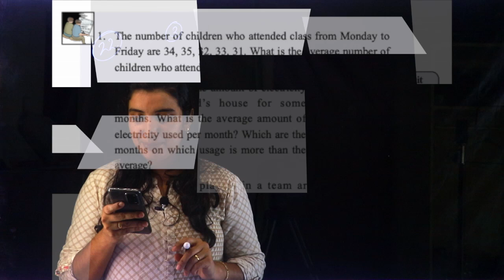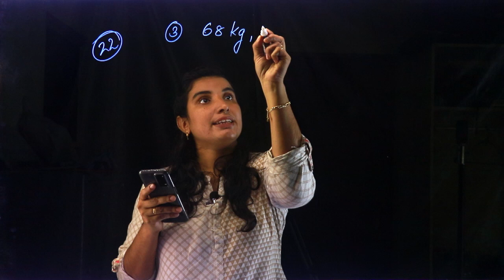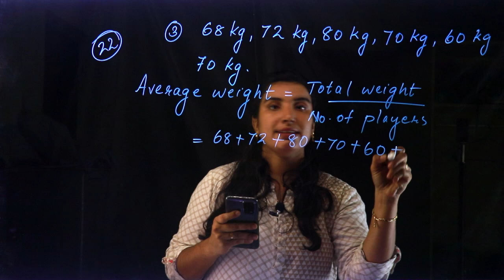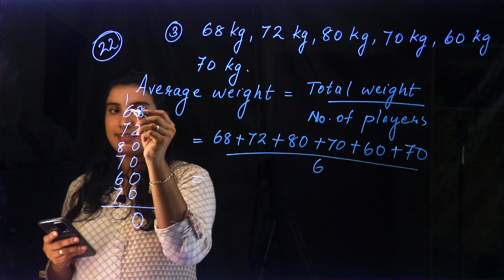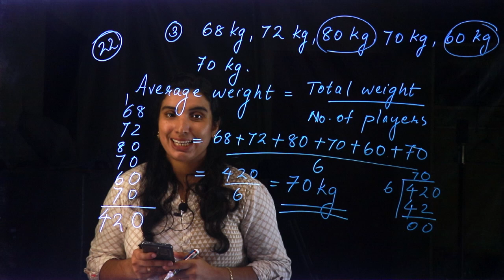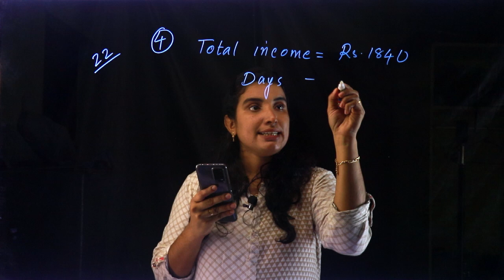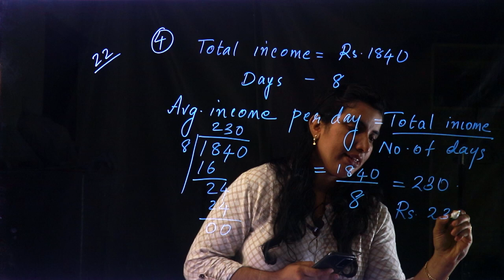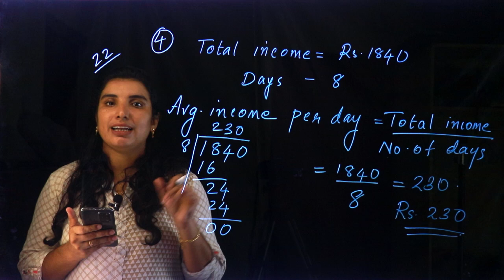CLASS 6 MATHS CHAPTER 2 - AVERAGE - PART 3 | SCERT - Kite Victers | Online Chalkboard | Aimy Mathew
CLASS 6 MATHS CHAPTER 2 - AVERAGE | SCERT - Kite Victers | Online Chalkboard | Aimy Mathew

Play List :-
Play List :-

Online Chalkboard